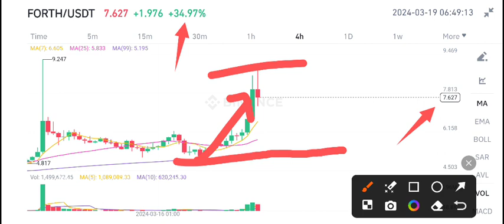Forth coin Today News! Ampleforth Price Prediction & Analysis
Queries Solved:
1.  today target
2.  price today
3.  price prediction
4.  token today target